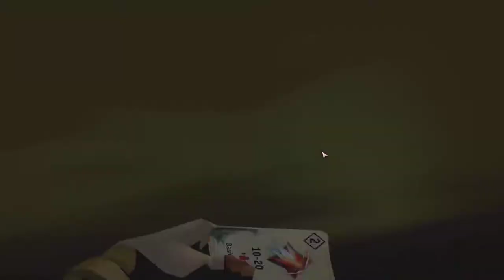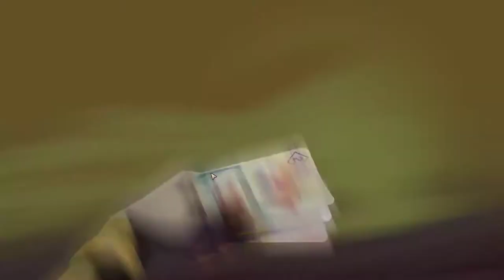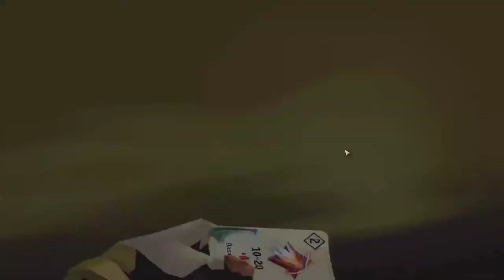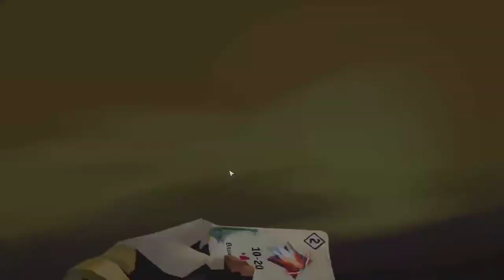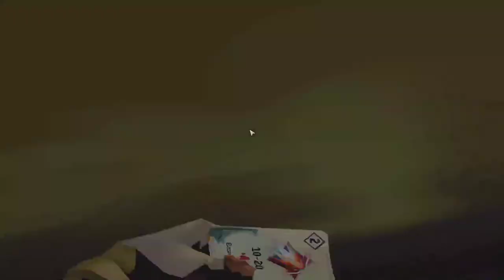[FR] A Long Way Down - Ep7 - Démonstration de gourmandise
Comment se montrer trop gourmand face à des âmes perdues, démonstration par l'exemple !